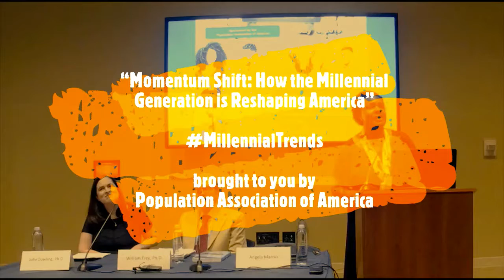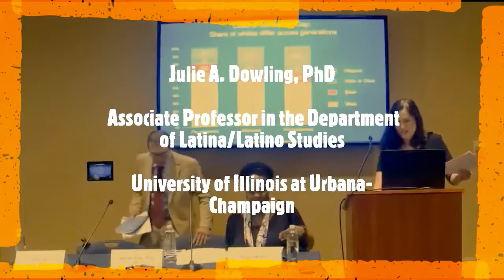CRD Broadcasting Promo - Taking your message farther